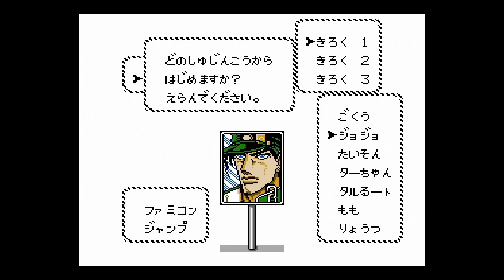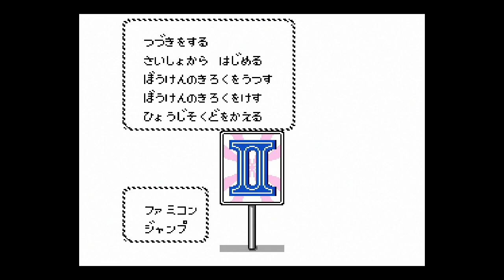ファミコンジャンプ２を噛み噛みしながら生実況プレイpart1【クラシックミニ】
・ニンテンドークラシックミニ 週刊少年ジャンプ創刊50周年記念バージョン「ファミコンジャンプII 最強の7人」(FC)
・2月19日に公開収録